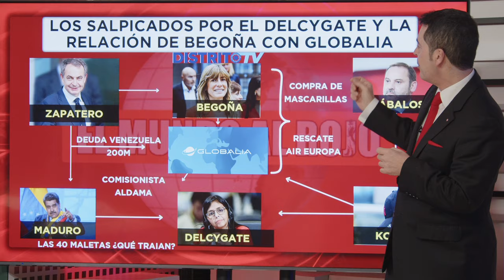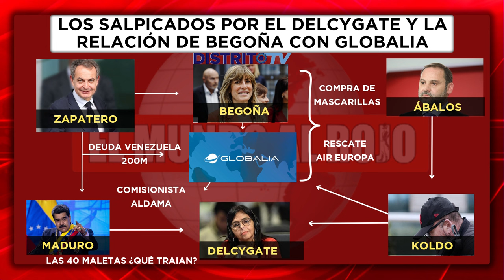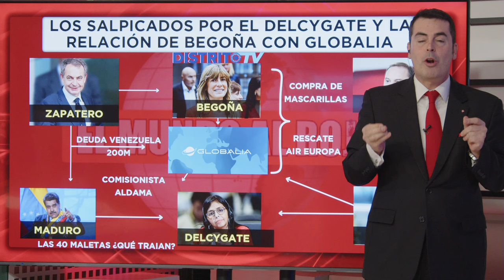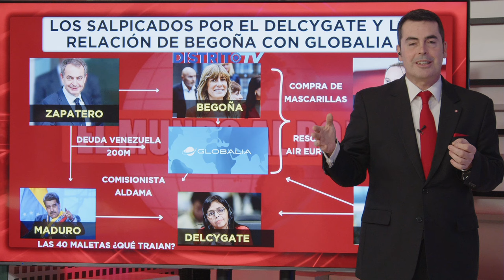🔴LOS SALPICADOS POR DELCYGATE, SU RELACIÓN CON BEGOÑA GÓMEZ, EL DINERO DE LAS MALETAS Y GLOBALIA🔴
En este video, discutiremos los salpicados por Delcygate y su relación con Begoña Gómez y el dinero de las maletas y Globalia. ¡No te lo pierdas en DistritoTV!